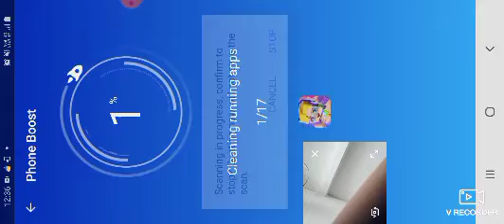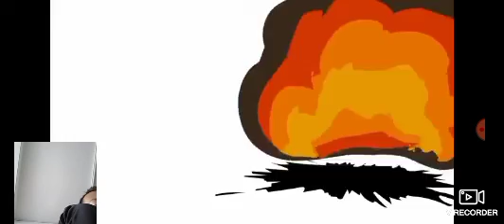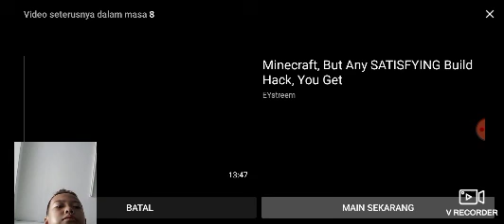9 Jun 2023